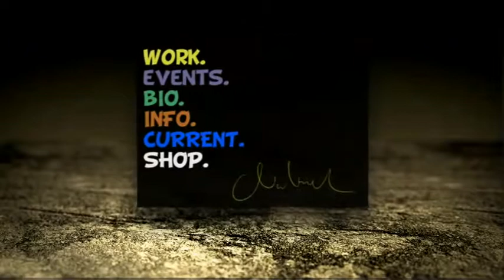NEW ARTWORK 12/3/2011